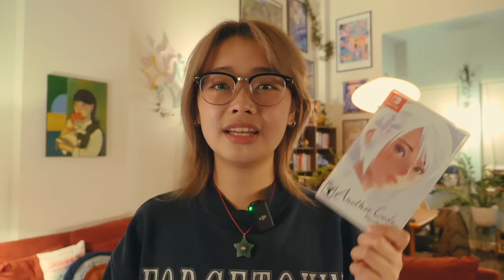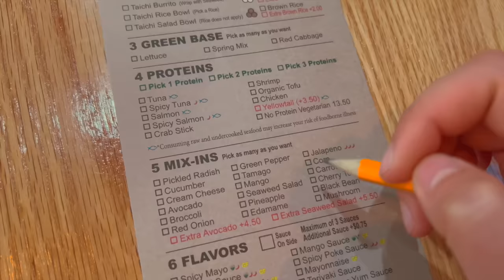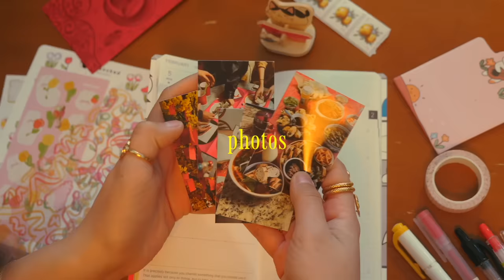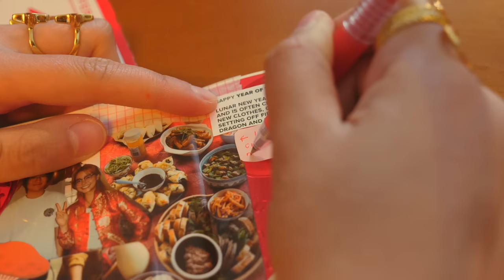self-care vlog 📚💤✨ my current hobbies & being a homebody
Ad NintendoPartner @NintendoAmerica dive into Ashley's mystery adventure and check out Another Code: Recollection here!

senior year has been hectic, but I've managed to sneak in a few moments for myself here and there ;) here is a lil vlog on my small but meaningful routines of self care!

signing off,
linh xx

WATERMELON LIBERATION. CEASEFIRE NOW.

FREE CONGO.

FREE SUDAN.

SUPPORT TRANS AND QUEER FOLKS.

SUPPORT AA & NHPI FOLKS.

aekasora and louie zong on bandcamp

how old are you? 22 hehe
are you vietnamese?  heck yeah! i am half-viet, half chinese :)
what camera do you use?  the sony zv1, gopro hero 9, and panasonic lumix gh5